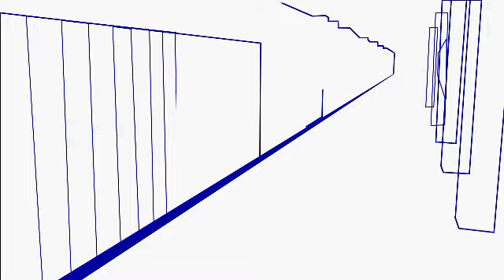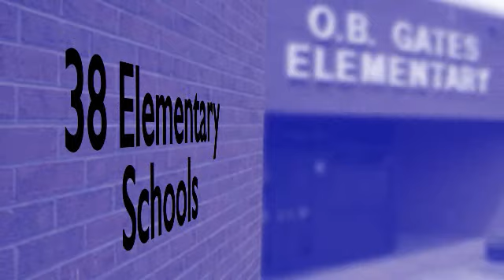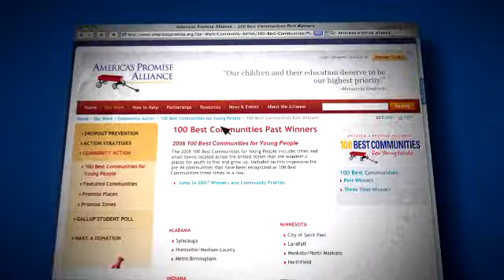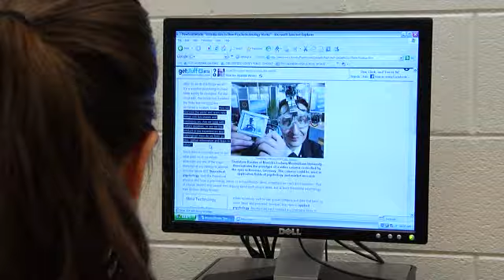CCPS: Designed for Excellence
Chesterfield County Public Schools (CCPS): Designed for Excellence